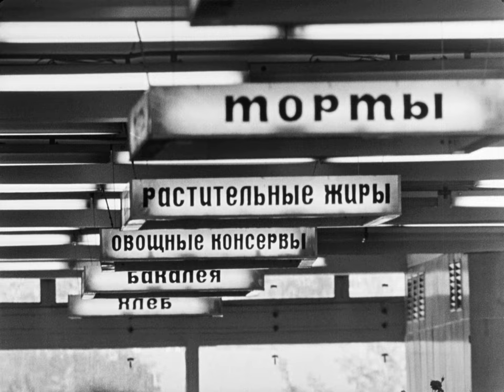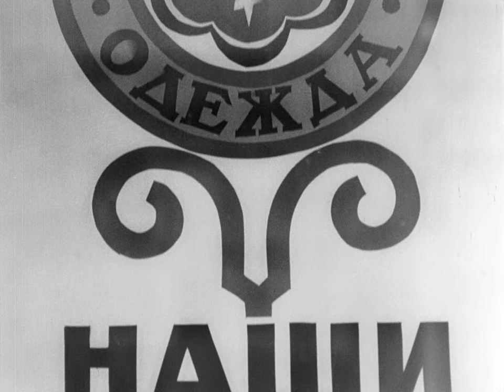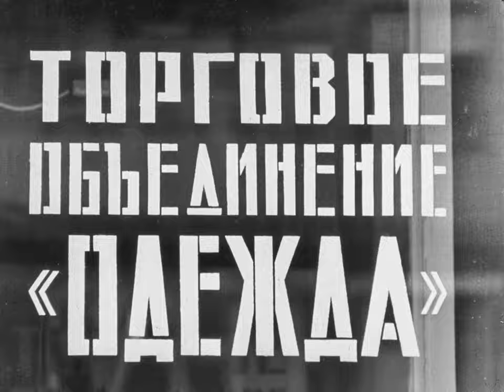Торговлю на уровень современных требований. Часть 1, 1975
Фильм рассказывает о новых подходах к организации торговли в магазинах города Пензы.